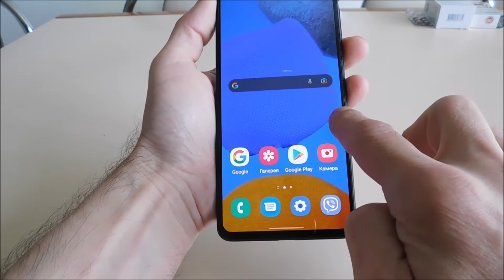Как сделать скриншот на Samsung M23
3 способа делать скриншрт на самсунге М23.